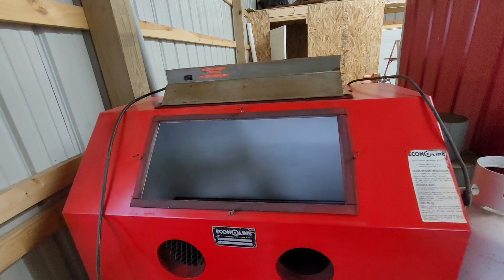Going Green! Flourescent to LED upgrade, ballast bypass.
Lights used,

You can find the shop and products I offer there

Or not, either way is cool!